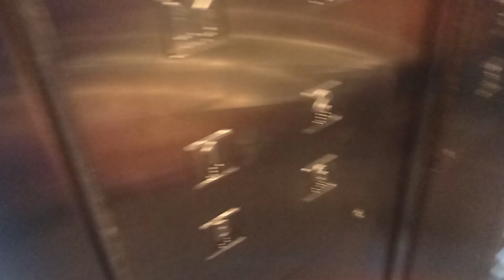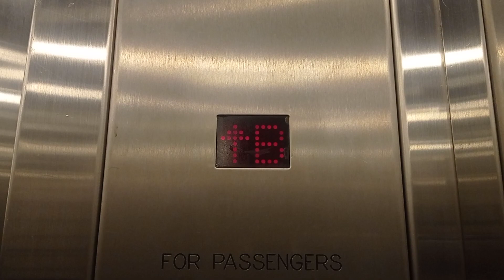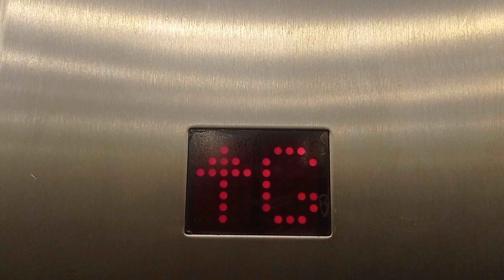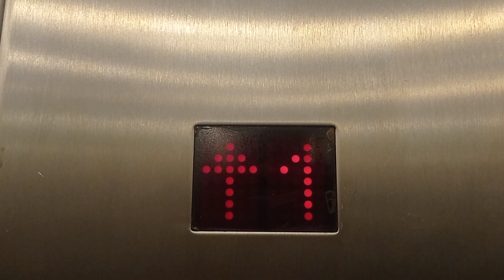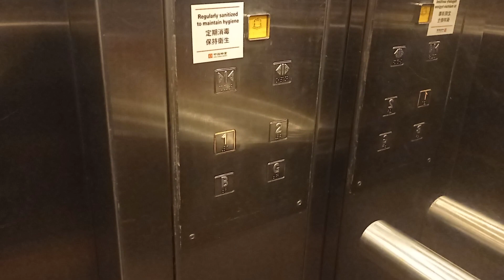粉嶺海聯廣場(商場)Semag油壓升降機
這部升降機比較慢，請耐心等候。